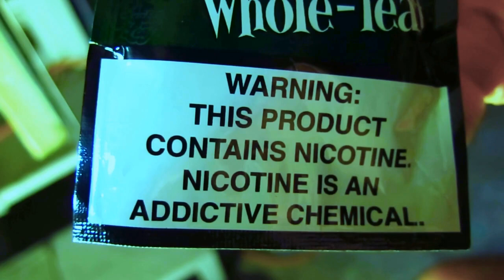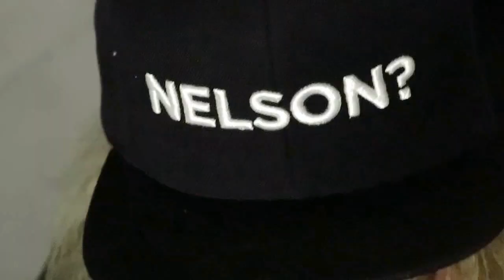Dirge - Declared Enemy (Sake of the World)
Pulsating acoustic-driven metal (new track with thedemonation13)